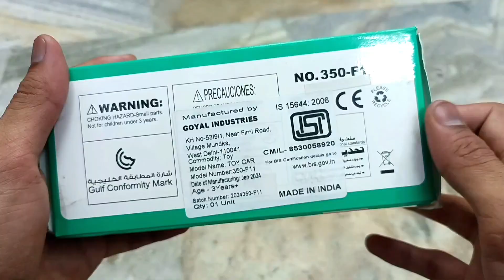Pink Colour Mini Remote Control Car | Smallest RC Car's 😲😲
remote control car vs f1 car
remote control car broken
remote control car remote control car
remote control car shorts
remote control car making
remote control car kaise banate hain
remote control car game
rc car
rc car
rc car stunts
rc car tug of war
rc car jcv train monster truck tank
rc carS
rc car in mud
rc car remote control
rc car 3d printed
rc car unboxing amazon
rc car video
radio control car
radio control car repair
radio control car making
radio control car race
radio control car unboxing
radio control car remote app
radio control car radio control car
radio control car toy
radio control car kaise banate hain
radio control car not working
radio control car video
3d remote control car
3d remote control car unboxing
3d remote control car repair
3d remote control car
3d famous remote control car
3d printed remote control car
3d steering remote control car
chargeable 3d remote control car
3d famous remote control car repairing
3d rc remote control car
3d fast remote Control car